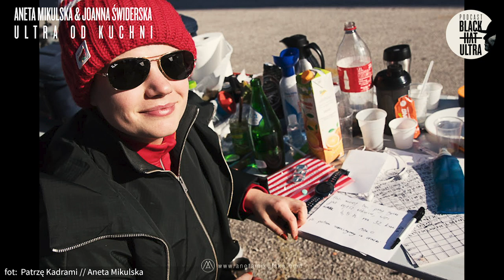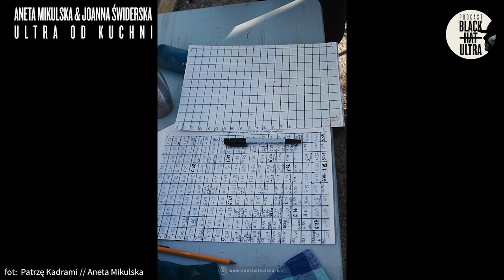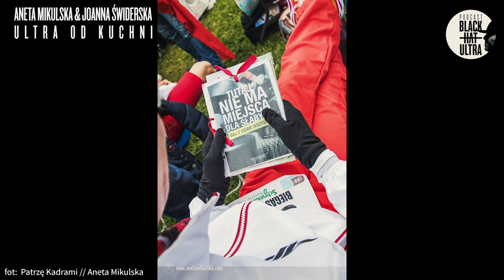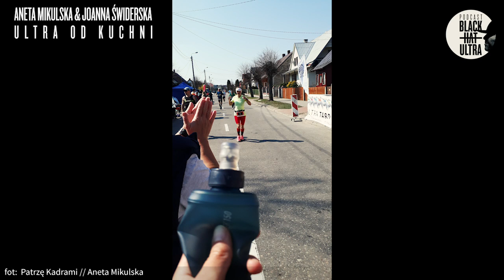#37 Aneta Mikulska & Joanna Świderska - support story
Dzisiaj nie posłuchamy opowieści sportowców stających na podium, ale osób, które ich wspierają w osiąganiu tych niesamowitych sukcesów. Aneta i Joanna to dwie dziewczyny, które stanowią trzon składu supportu Patrycji Bereznowskiej, do pełnego zestawu zabrakło nam jedynie Iwony Mikulskiej. Usłyszycie jak wygląda współpraca z Patrycją od kuchni, jakie historie działy się na Spartathlonie, Badwater, w Albi i Belfaście oraz jak się przygotować do wspierania Waszych bliskich na biegach ultra.
Jeżeli ktoś wcześniej nie słuchał odcinka 21 z Patrycją Bereznowską oraz drugiego odcinka z serii Black Hat Ultra Live, dotyczącego Badwater, to serdecznie namawiam. Te dwa odcinki plus ten, który usłyszycie zaraz stanowią kopalnię wiedzy o bieganiu Patrycji, która jest zawodniczką ultra światowej klasy.

📱APLIKACJE PODCASTOWE
Spotify, Google Podcasts, Apple Podcasts, Overcast, Podcast Addict

📸autorką zdjęć w wersji Youtube jest:
💥Patrzę Kadrami // Aneta Mikulska

🔑 Kody promocyjne:
%15 na produkty @Saxx.poland
kod promocyjny "BLACKHAT"

👥Black Hat Ultra tworzą:
Kamil Dąbkowski (prowadzenie)
Piotr Krzysztof Pietrzak (montaż, transkrypcje, social media)
Audio Dealer (muzyka)

🎗BHU możecie finansowo wspierać na Patronite!